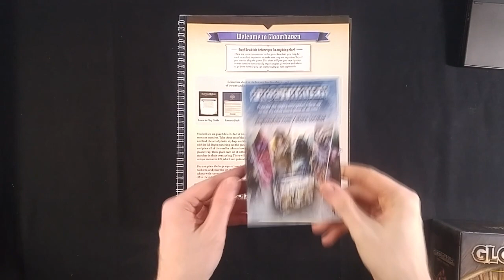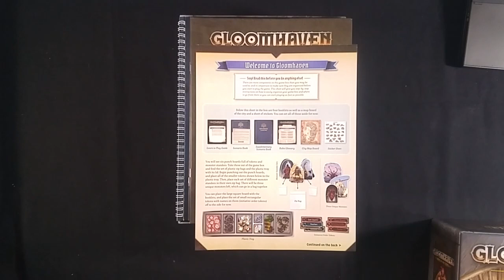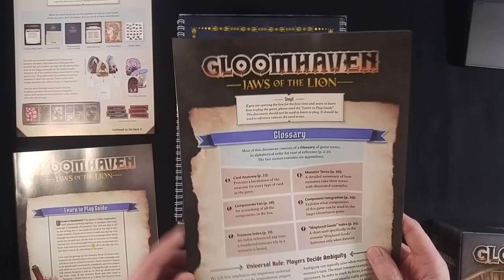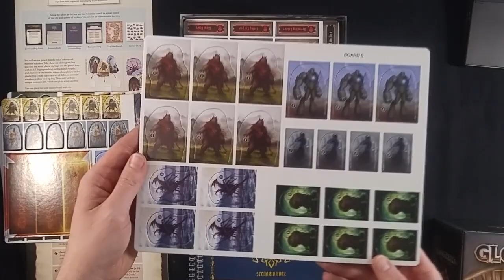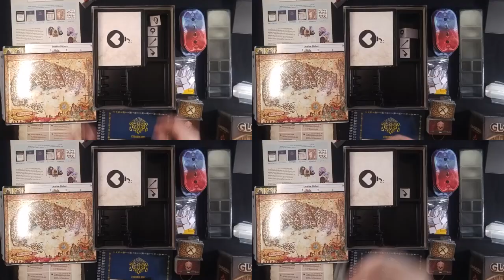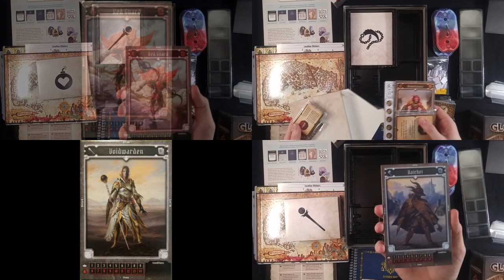JBird Unboxes Gloomhaven Jaws of The Lion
Gloomhaven: Jaws of the Lion- 1-4 Players, Ages 14+, 30min/player

As a standalone expansion to Gloomhaven, Jaws of the Lion can be played on it's own or used with the original game. With 4 new characters (Red Guard, Demolitionist, Voidwarden, and Hatchet) and an stepped introduction in how to play, Jaws of the Lion provides the same game experience as Gloomhaven but in a smaller, easier to setup game. This video explores opening the game for the first time to see what all is included and to see the 4 new characters.

If you want to see my daily photos of games check out my instagram

If you prefer to see my face, check out where i join Chris to co-host his After The Show game night streams.